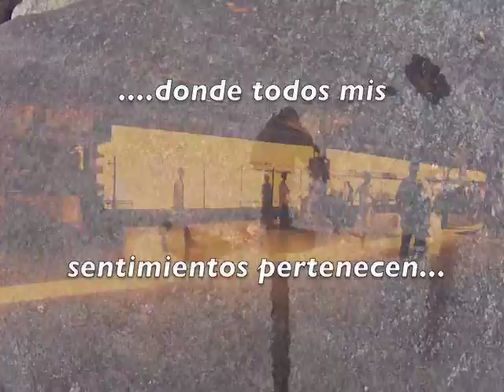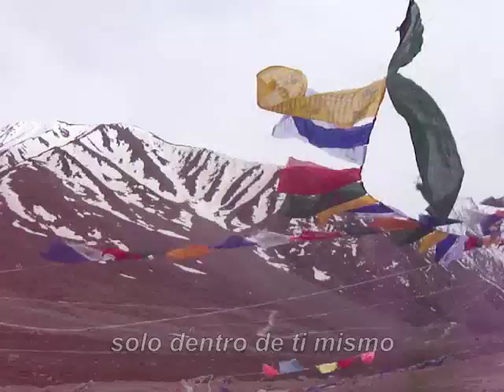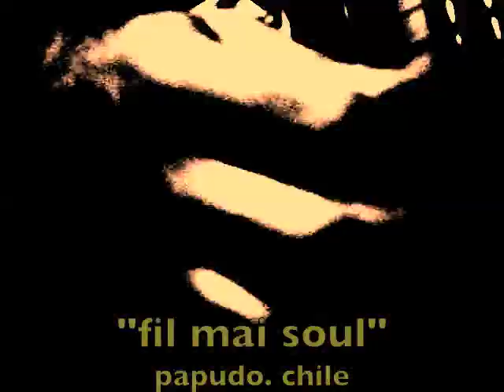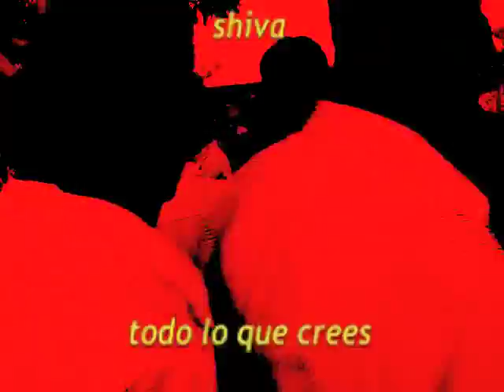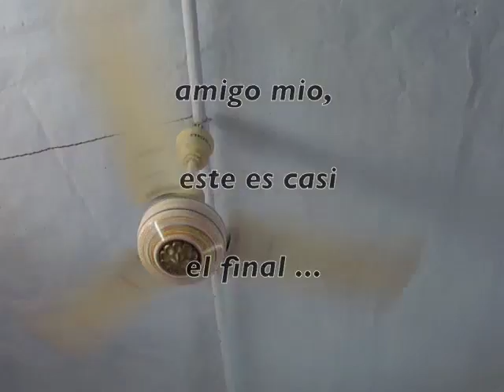Solochiman video "Just looping free mai friend" version español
Solochiman video "Just looping free mai friend"
(simplemente lupeando libre , amigo mio)
version español
Este video documental musical autobiografico es una edicion de el material de registro de solochiman viajando y realizando performances de looping live music.
Calles, bares, festivales son algunos de los lugares que solochiman encuentra en 3 paises de 3 diferentes continentes, deviene la reflexion de su deambular nomade con el ritual de ser musico , una busqueda vital que alimenta e inspira la creacion de solochiman redefiniendo la idea y la experiencia de crear y hacer sonar la musica, alejada del formato de el "que quiere ser musico", de su estelaridad, de su exposicion, de su triunfalismo, de su academia y de su maquillaje.
El video fue registrado con una camara digital de fotos de bajo costo y editado en imovie.
La calidad del formato y su inmediatez es la herramienta que solochiman se vale para documentar el entorno y la materia prima de su creacion accidental.

This autobiographical musical documentary video is an edition of the recording material of solochiman traveling and performing live looping music.
Streets, bars, festivals are some of the places that solochiman usually perform,  in 3 countries in 3 different continents, becomes the reflection of his wandering nomad travel with the ritual of being a musician, a vital search that feeds and inspires the creation of solochiman redefining the idea and the experience of creating music and sound,

Away from the format of the "who wants to be a musician", away from banal exposure, from fake triumphalism, away from the academy and their makeup.
The video was recorded with a cheap digital camera photos and edited in a free software.
The quality of the format and its immediacy is the tool solochiman uses to document the environment and the raw material of his accidental creation.